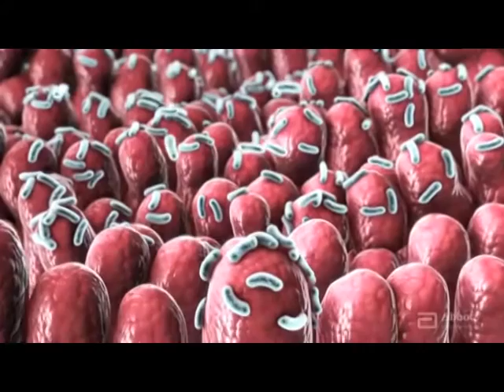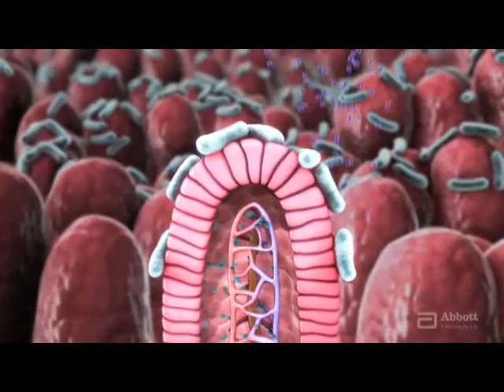KrobKrueng 034/1 จุลินทรีย์ในลำไส้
จุลินทรีย์ในลำไส้.. เก็บไว้หรือกำจัดให้หมดไปดี/ นพ.ธรธวัช  วุฒธนานนท์/ ภญ.พนิดา บริสุทธิ์